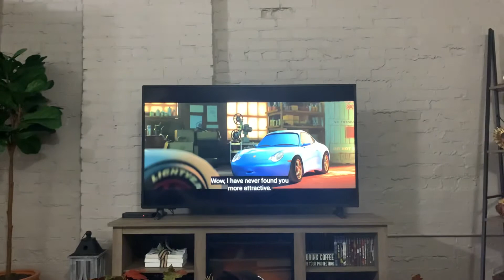Cars 3 mater sneeze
Wow that movie just made me laugh super hard and mater’s hook flew and it hit the ground and I hope you enjoyed my YouTube video is like share subscribe and comment